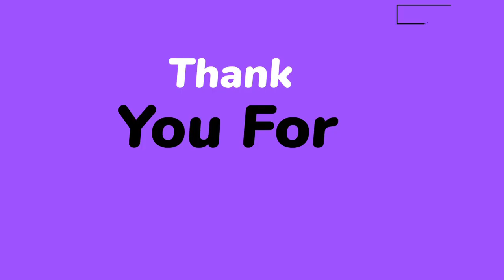Jamaica News Tonight with Esmerce Austin Full Broadcast - March 30, 2024#Jamaica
Jamaica News Tonight with Esmerce Austin Full Broadcast - March 30, 2024|